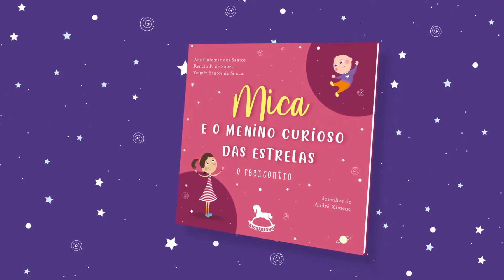Book Trailer | Mica e o menino curioso das estrelas: o reencontro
Será que a saudade de alguém que partiu deste planeta é capaz de unir dois seres?

Ou existe um limite que pode separá-los para sempre?

É possível haver reencontros?

Essas são perguntas que podem inspirar a levar a imaginação numa viagem a outro planeta.

Mica embarcou em uma surpreendente aventura para encontrar seu irmão Artur; lá aprendeu coisas encantadoras.

Algo muito mágico aconteceu naquela noite!